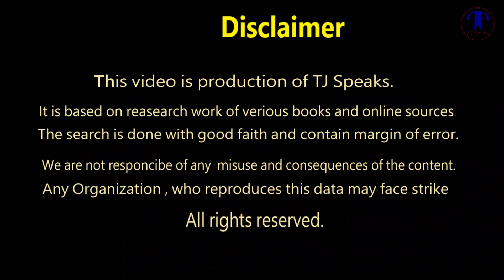A Dog Came to a Sea and Jump into the Water for an Unusual Friend in Urdu Hindi TJ Speaks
This incident took place in Torah Island. A dog went out every morning to meet his unusual friend. Once his owner follows him, but he was surprised to see that. For more details please watch the video till the end.